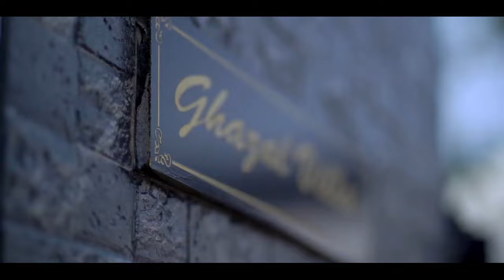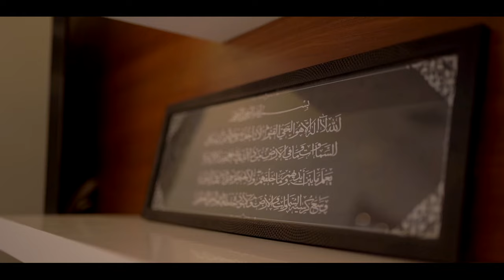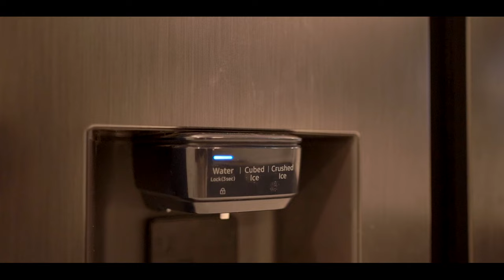House Warming of Ghazal Villa 🏠🎉